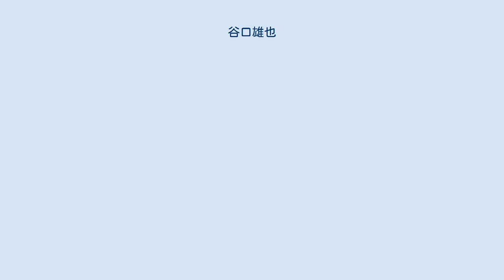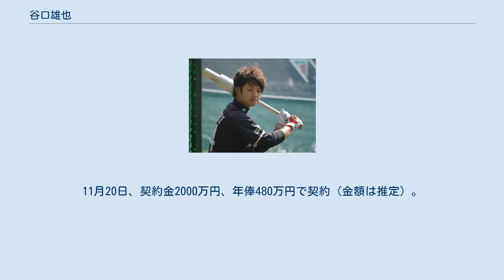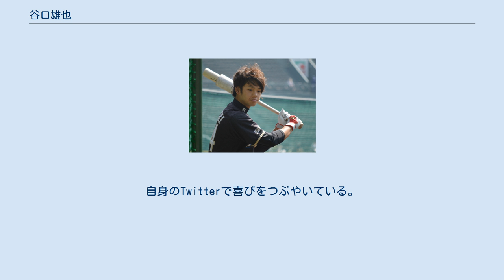谷口雄也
谷口 雄也（たにぐち ゆうや、1992年6月1日 - ）は、三重県四日市市出身のプロ野球選手（外野手）。
右投左打。
北海道日本ハムファイターズ所属。
愛称は「谷口きゅん」。
 小学1年時から軟式野球を始め、6年時は四日市トップエースに所属。
中学時代も、同チームの中学部でプレー。
2年時の春に全国大会準優勝を果たす。
 愛工大名電高校時代は三塁手のレギュラー。
2年時の夏は愛知大会ベスト8。
2年時の秋には、一時遊撃手を任されたが送球が安定しなかったため、県大会以降は中堅手に転向した。
3年時の夏は外野手だけでなく投手も務めたが5回戦で敗退。
甲子園出場はなかった。
高校の2学年先輩にSKE48の元メンバーの高田志織、2学年後輩に中日ドラゴンズの濱田達郎がいる。
 2010年10月28日、プロ野球ドラフト会議にて北海道日本ハムファイターズから5位指名を受けた。
11月20日、契約金2000万円、年俸480万円で契約（金額は推定）。
 2011年は二軍で左翼手のレギュラーを勝ち取り、二軍の中では最多の100試合に出場した。
 2012年は糸井嘉男が負傷離脱した際に一軍昇格。
杉谷拳士との併用で右翼手を務めた他、代打で起用された。
 2013年こそ打率.108と結果を残せず14試合出場に留まった。
 2014年には自己最多72試合に出場し打率.268、2本塁打、11打点を記録する。
 2015年は岡大海、淺間大基らの台頭もあり48試合出場で打率.243と前年より成績を落とすも、6月2日の広島東洋カープ戦で前田健太からプロ初となる代打本塁打を放った（さらに、前田はこれが2015年シーズン最初の被弾だった）。
 2017年は右膝靭帯損傷の重傷を負い、手術を受けた。
これにより一軍出場はなかった。
 2018年、11月20日に背番号を64から4に変更することが発表された。
 高校通算44本塁打の長打力と50m5秒7の俊足が評価され、高校時代は「イチロー2世」と評価されていた。
本人は中距離打者と自認している。
 小顔で童顔である。
2014年2月に行われた千葉ロッテマリーンズとのオープン戦、韓国・LGツインズとの練習試合で本塁打を放つ活躍を見せると、「かわいすぎるスラッガー」との見出しがスポーツ紙に躍った。
ファンからは女優の剛力彩芽似との指摘があるが、本人はやんわりと否定している。
なお、剛力は谷口のことを認識しており、2014年の日ハムのファン感謝デーに出演した同じ事務所に所属するタレントを介して、谷口にエールを送っている。
2017年に、バラエティ特番『ジョブチューン』で初共演を果たした。
 ちなみに、2014年のファン感謝デーに密着した特番の中で谷口は、出生前診断で「女の子が生まれる」と診断されていたらしく、両親は女の子で生まれてきたら「みずき」と名付けようとしていた、と明かした。
 2014年の夏頃に日本ハム応援団が谷口の打席で演奏する応援歌を発表。
自身のTwitterで喜びをつぶやいている。